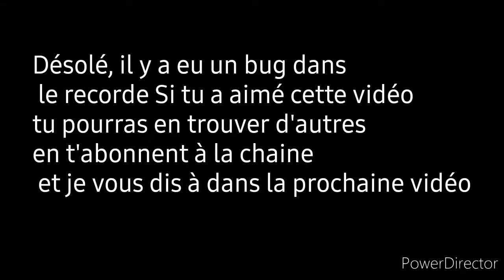1v1 fortnite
Hey toi qui lis cette description bonne vidéo